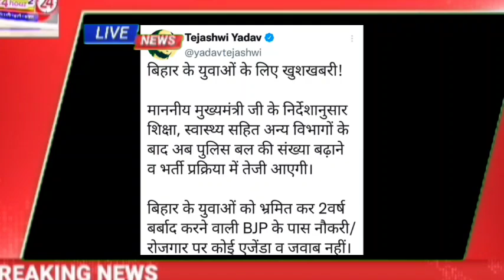सातवां चरण बड़ी उलटफेर नई नियमावली पर जारी होगा विज्ञापन btet सीटेट सभी के लिए बड़ी खबर